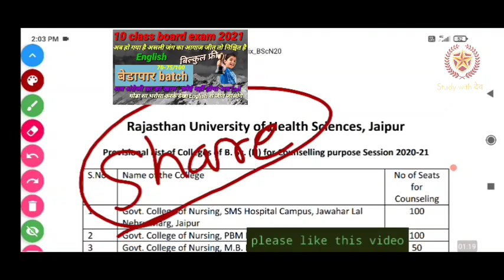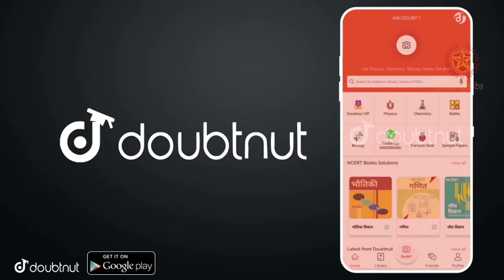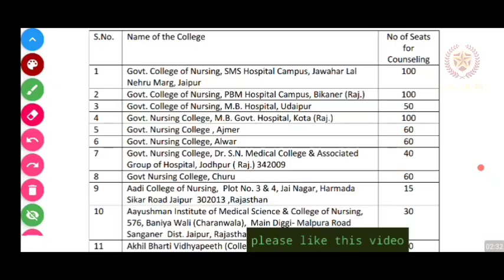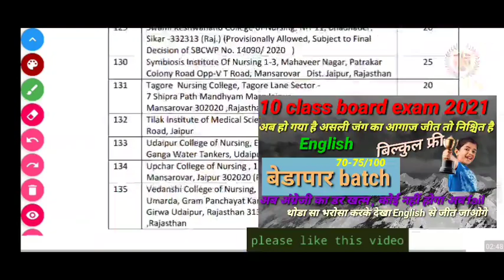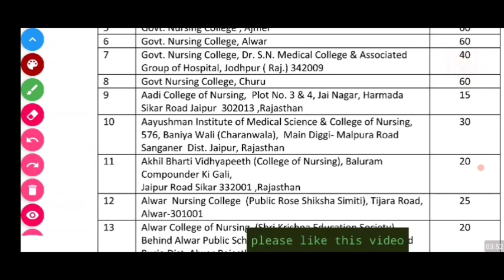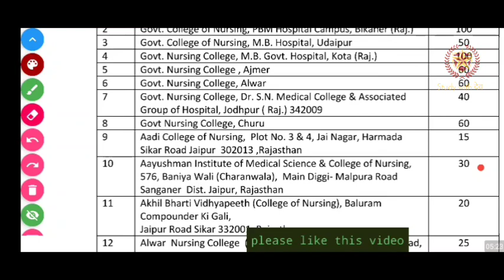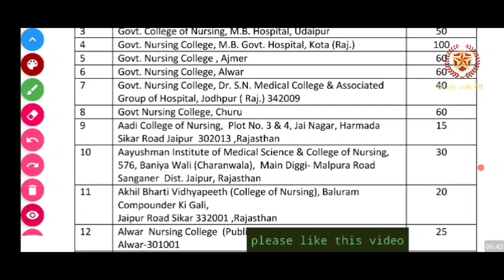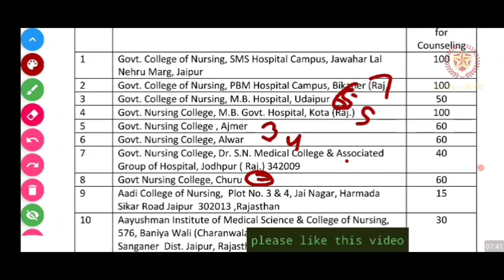Ruhs nursing counselling college choice feelings || कम marks वाले college choice feel ऐसे करे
More Features :
1) Saari important books milengi solved video solutions ke saath
2) Previous year papers, Important PDFs, Question Bank
3) Crash Course, Mock Tests, Quiz
4) India's biggest student's community
& much more

3 Crore se zyada bachho ka bharosa!!